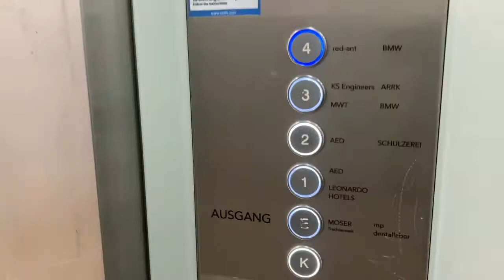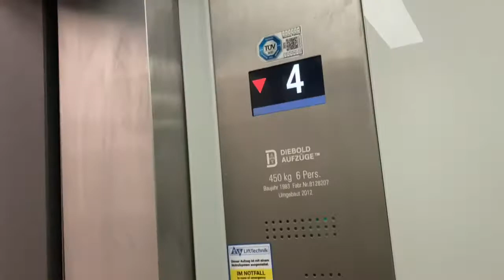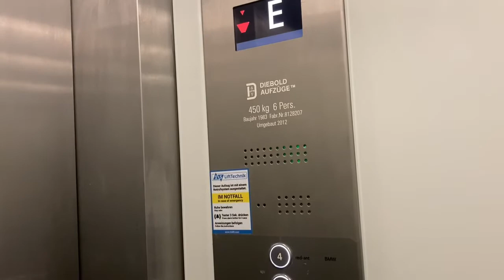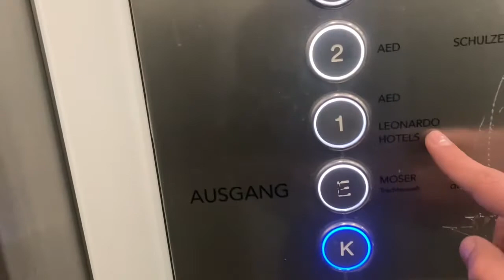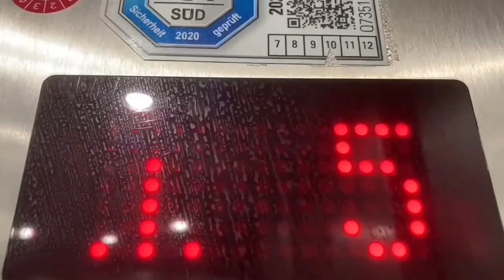2012 Mod Diebold Aufzug in Bürogebäude in München Taunusstraße 51